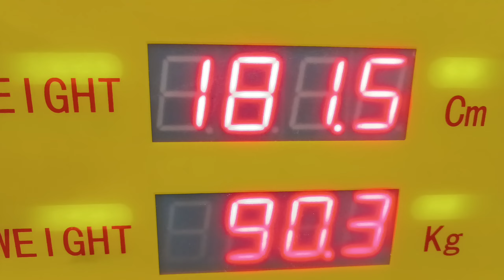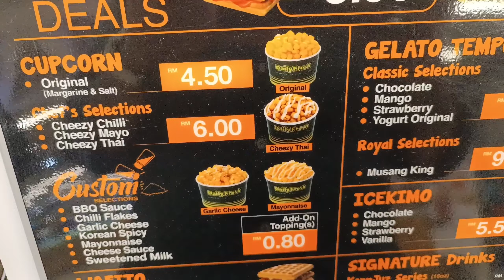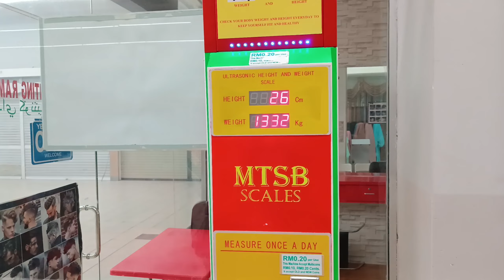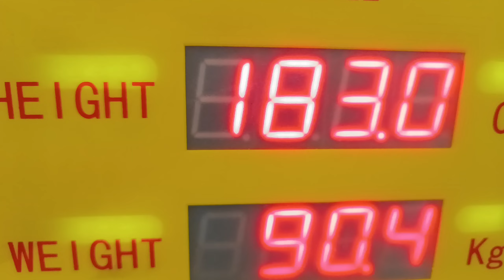Aj Khana Late Hogya 😲 || Malaysia Me Traffic Ka Nazam Kesa Hai || Malaysia Velog || daily Velog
Aj k Velog me mene Malaysia ki kafi chizo ko explore kia hai ynha ka traffic nazam kesa hai yanha ka mosam kesa hai yanha ki safai sutrai kesi hai or buhot sara fun kia or buhot sari chizo k bare me b batya Malaysia aik buhot khubsurat country hai yanha ka nazam perfect hai agr ap ko meri video achi lagi hai mere channel ko subscribe kre me hamesha ase hi informative or entertaining Videos banata rehta hon🫶💕🥰

Watch This For More Entanglement